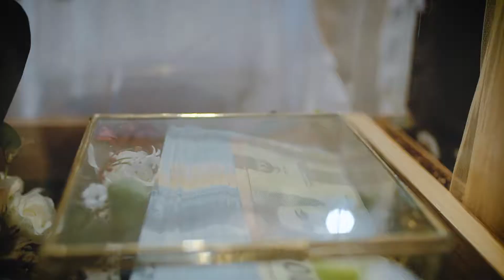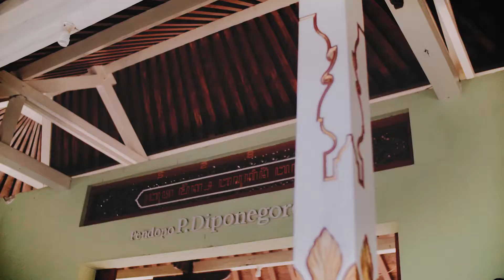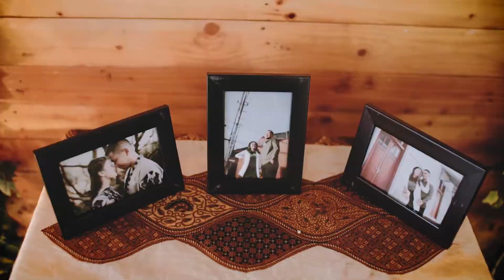Javanese Wedding of Diany & Bryan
A Video by Ryan Zulqudsie for Astungkara Photography.

Every sequence is shot handheld.